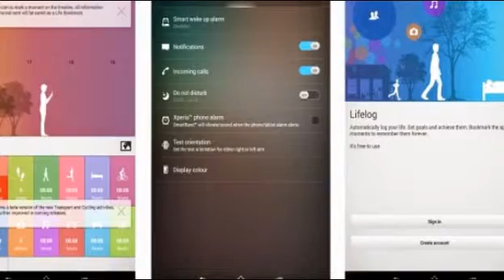Sony SmartBand Talk SWR30 | the fancy smartwatch features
The Sony SmartBand Talk SWR30 is an experiment, a way to make wearable tech that goes against the grain a little. While Samsung, Motorola and LG are all battling to make the ultimate Android Wear watch, this little wrist tracker takes a few more cues from the Pebble smartwatch.

It doesn't have an interface shared with loads of other smart devices that'll get richer and richer as the months pass. You will never play games on the thing, unless someone hacks the feature in.

It's simple. And maybe that's OK. For some people, maybe that's more than OK: great, even. What Sony's out to do with the Sony SmartBand Talk makes sense in a market where we're still seeing what we actually want wearable tech to do in our lives.